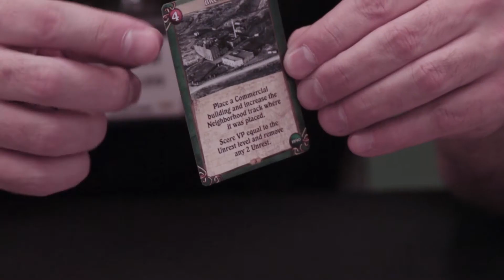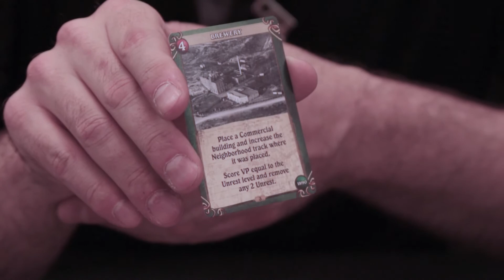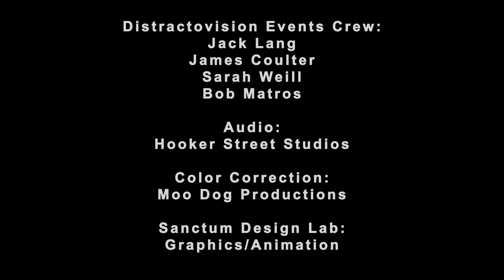B-Con 2016 Forged In Steel - Events Episode 015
Here's Don from Knightworks giving us an overview of Forged In Steel, a deck driven city building game set in Pueblo CO.
Cool stuff at B-Con this year.